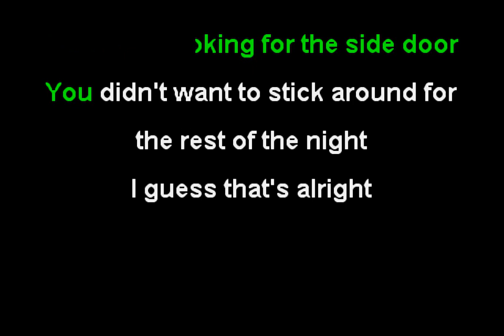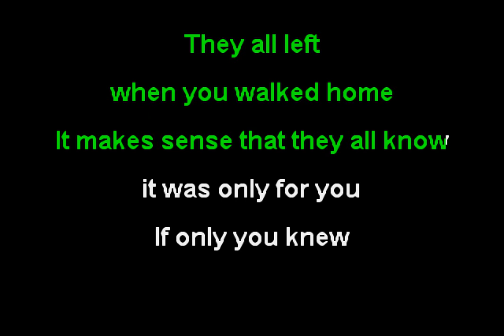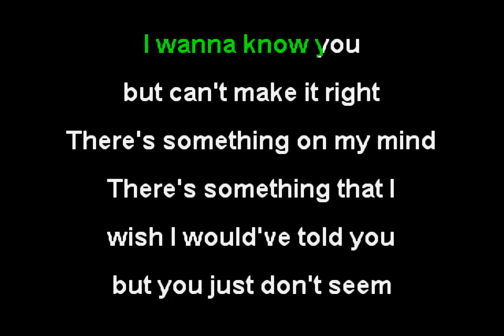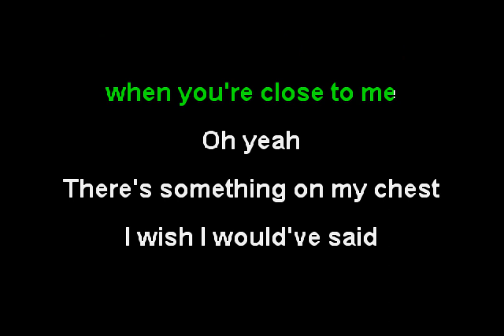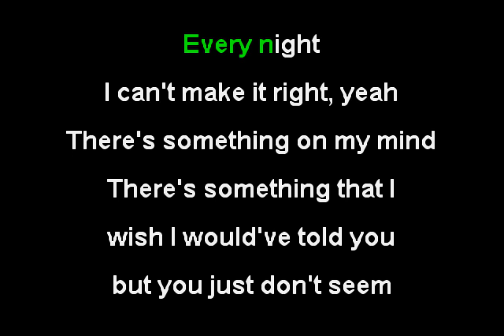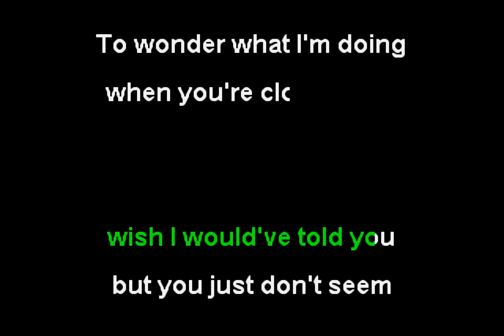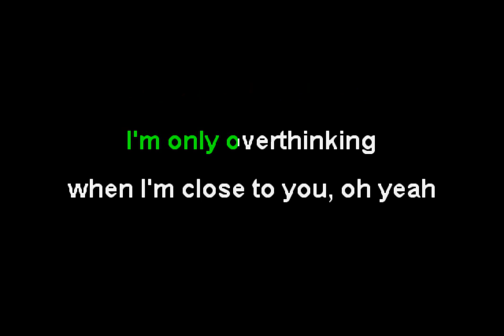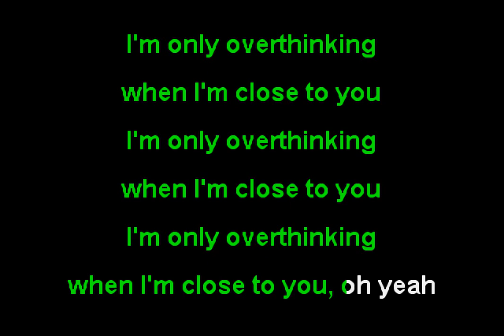Dayglow - Close to You (Funbox Karaoke, 2021)